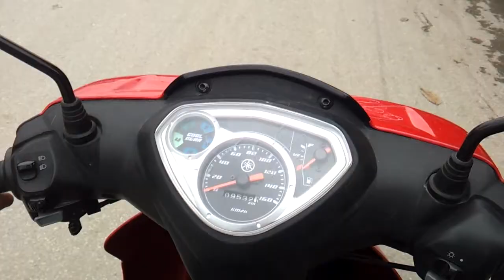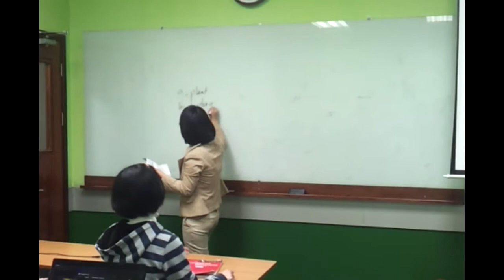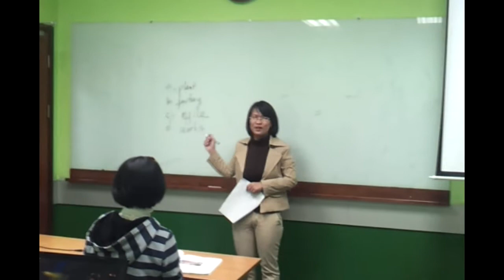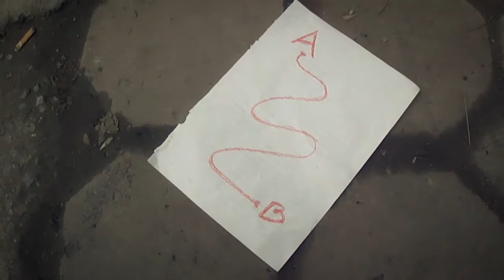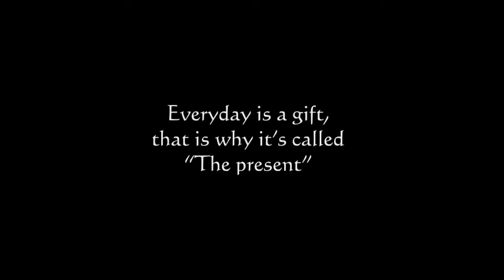(SPRING WIG CUP 2012) WHAT The Movie .mp4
Bring to you by Gì Studio.